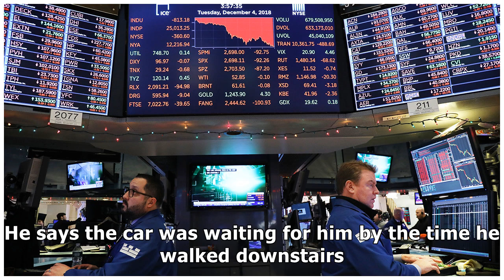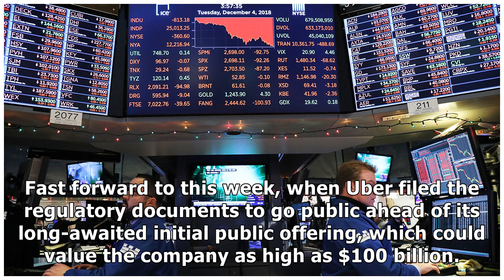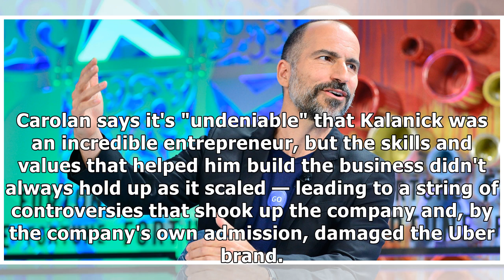One of Uber's earliest investors explains why he invested in the first place, and how the company...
One of Uber's earliest investors explains why he invested in the first place, and how the company is going to keep growing past its IPO